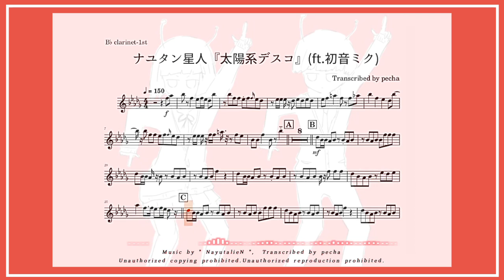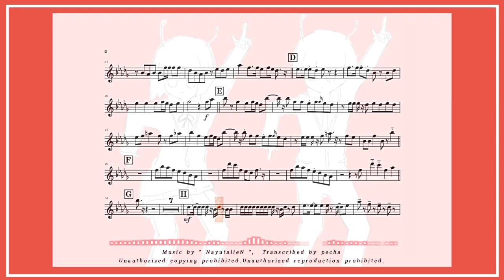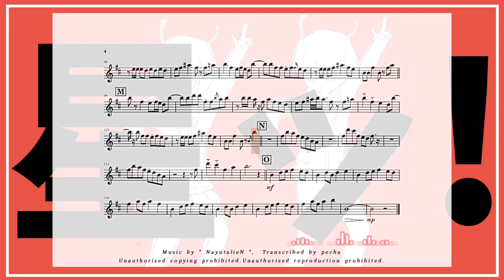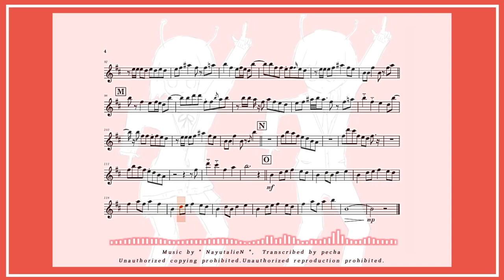【Clarinet】 ナユタン星人『太陽系デスコ』(ft.初音ミク)／B♭／耳コピ／【楽譜】／NayutalieN “Solar System Disco” ft. Hatsune Miku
ナユタン星人『太陽系デスコ』(ft.初音ミク)をクラリネット演奏に
耳コピで打ち込みしてみました。

Music・Words・Illustration；ナユタン星人(NayutalieN)

カラオケ音源は原曲者様提供音源をお借りしました。

ナユタン星人様が地球に来られたのが2015.7.1という事で
少し遅れましたが６周年おめでとうございます😊
素晴らしい音楽をいつもありがとうございます。